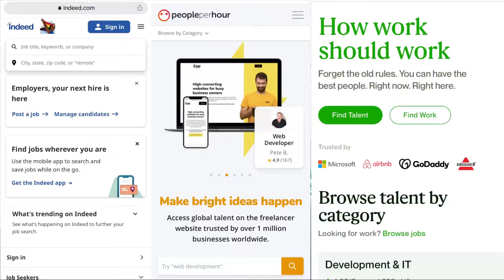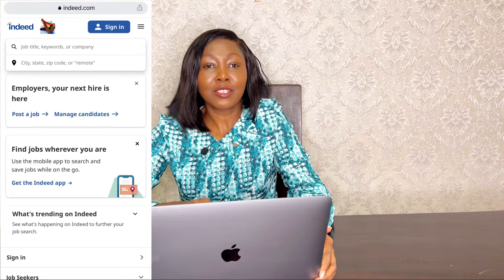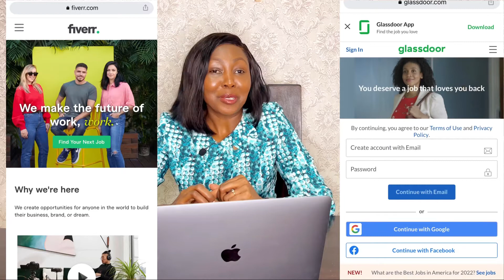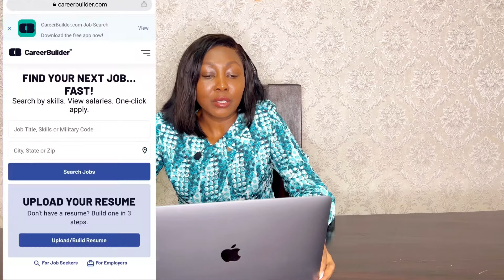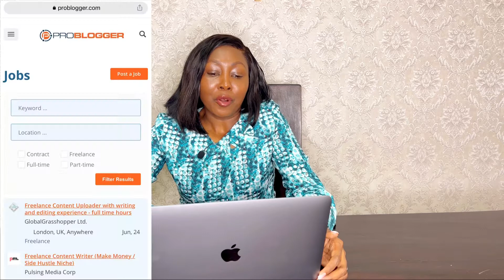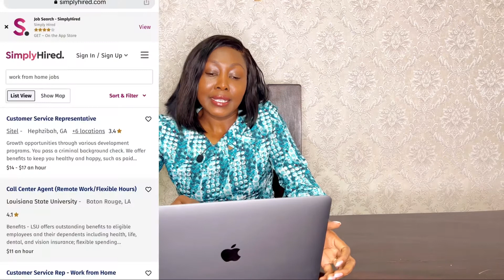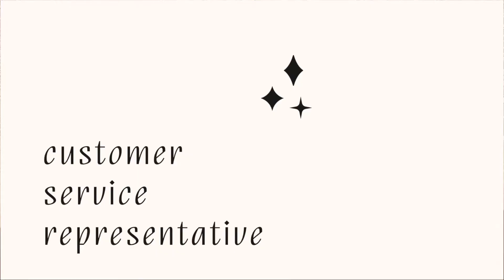13 High Paying Online Jobs in 2022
Here are the best online jobs you can do to earn money in 2022.
These online jobs can provide serious flexibility that most traditional workers will never experience.